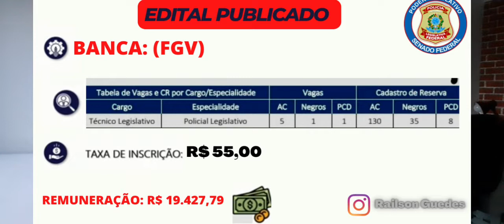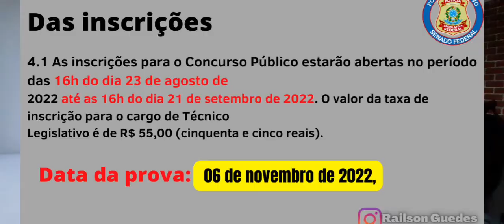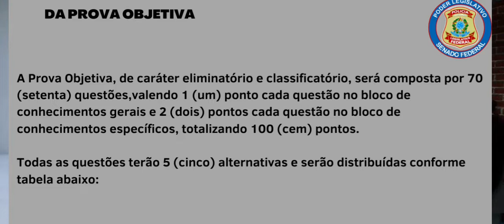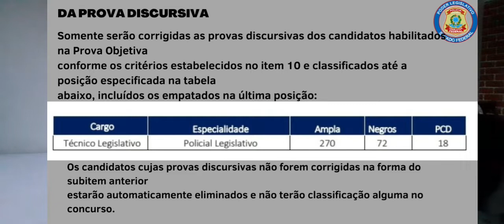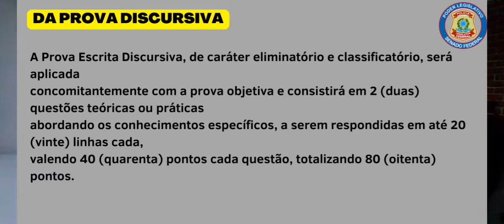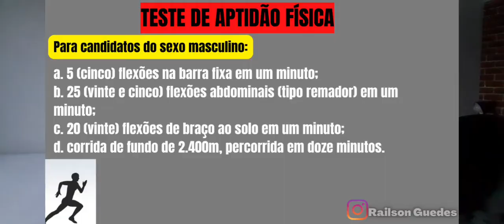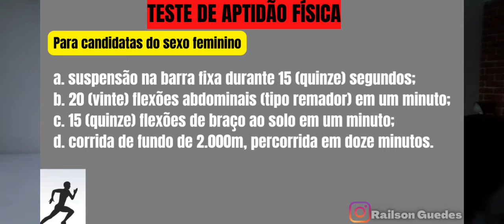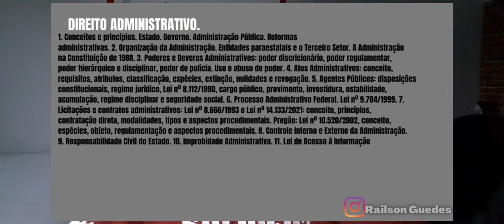Concurso: Polícia Legislativa Senado | Análise do Edital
fala meu povo nesse vídeo faço um pequeno análise do edital da polícia legislativa federal,  de imenso prazer que faço esse vídeo para um concurso tão esperado por vários concurseiros.